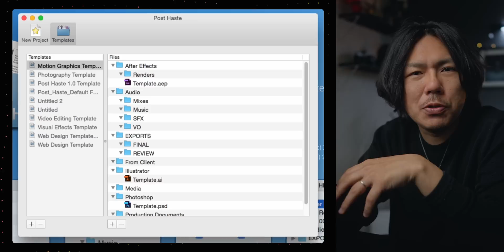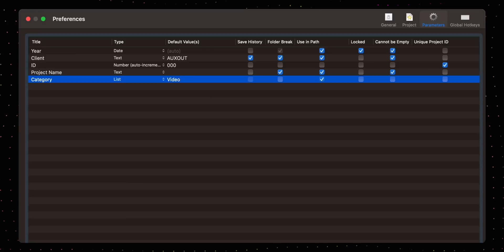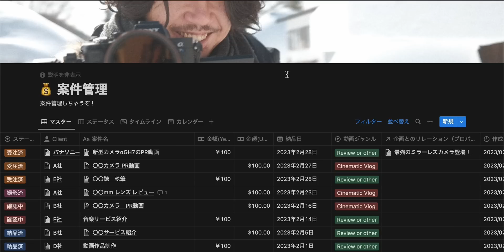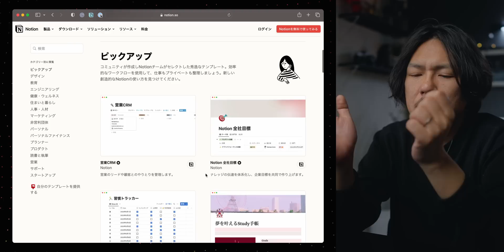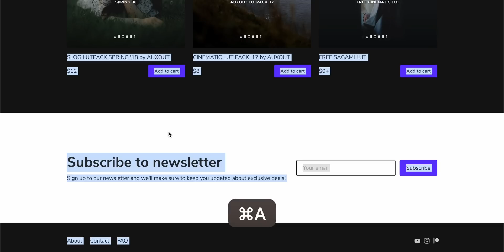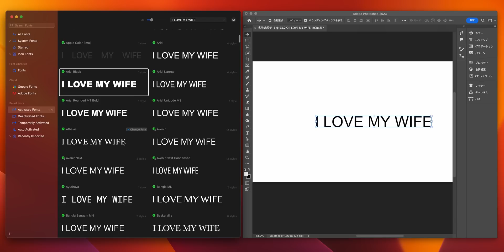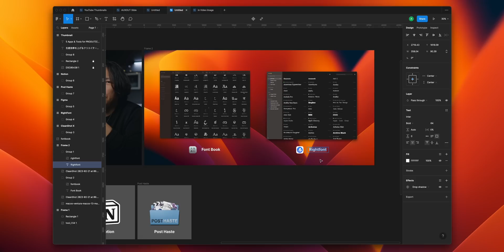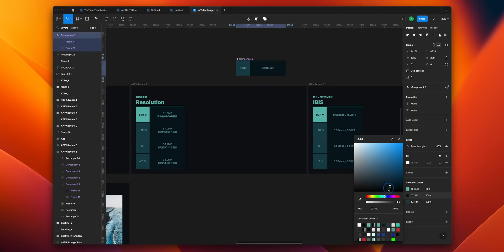元デザイナーが選ぶ生産効率を上げるクリエイターオススメのアプリ5選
↑ Notionの無料サインアップはこちらのリンクから！

🎧 NEED MUSIC? (Extra 2month FREE!!)

◽️ My Fav Camera
🥇Camera for Video

◽️My Fav Cinematic Lenses
🥇The one I used Most
🥈for B-Roll
🥉for Vlogging

◽️My Recommend Budget Lenses
🥇for Portrait
🥈for Vlogging
🥉for Anything

◽️My Fav Lens Filter
🥇Best VND Ever!!
🥈Cinematic Filter
🥉2 in 1

◽️My Fav Film Gear
🥈Studio Light